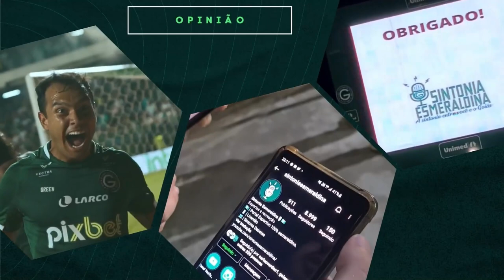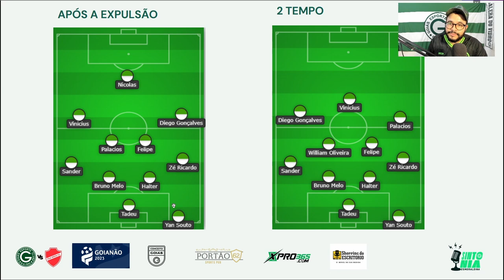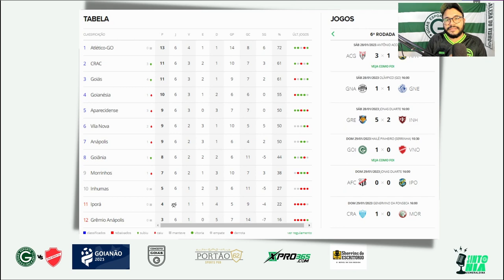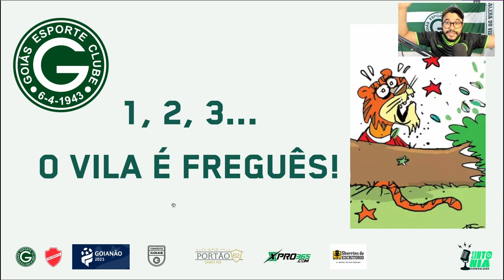😂💚TUDO NORMAL EM GOIÂNIA! GOLAÇO DE FELIPE, FREGUESIA GARANTIDA! PÓS JOGO GOIÁS 1 X 0 VILA - GOIANÃO